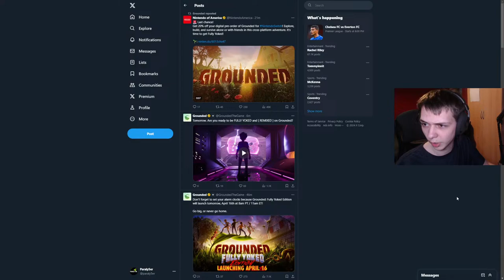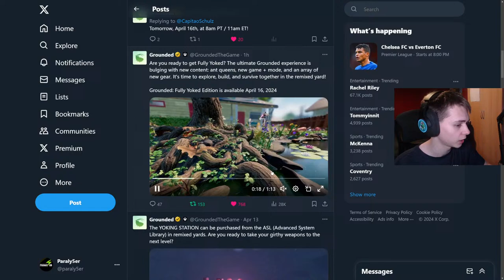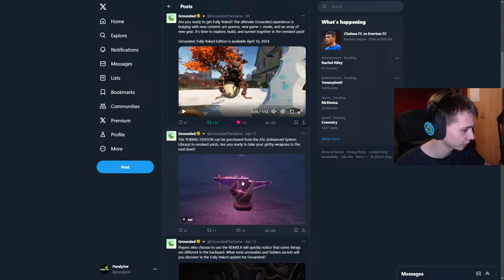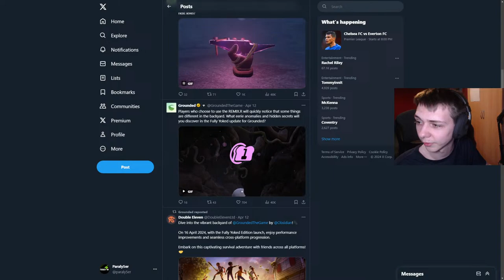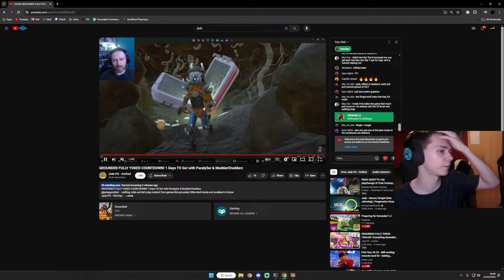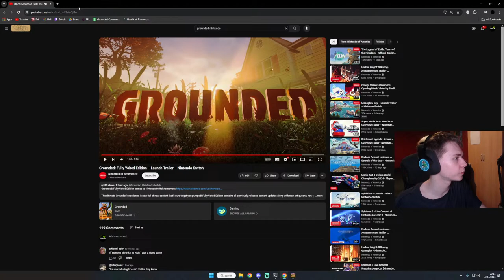Preparing for Grounded 1.4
Today we prepare for the 1.4 update of Grounded. The update releases tomorrow at 4pm UK time and I can't wait to play it and conquer it all.